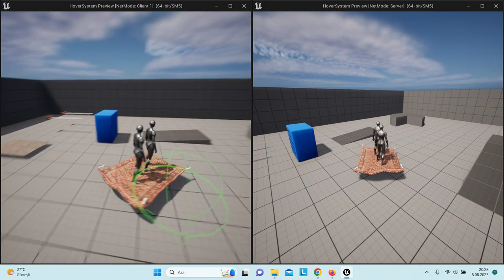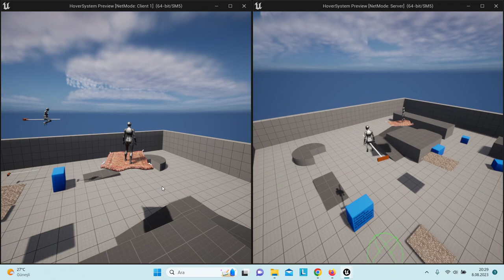Multiplayer Flying Carpet/Broom with Follow AI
Link in the comment